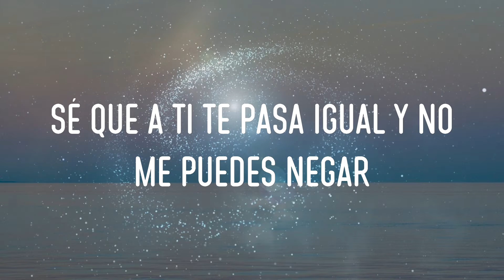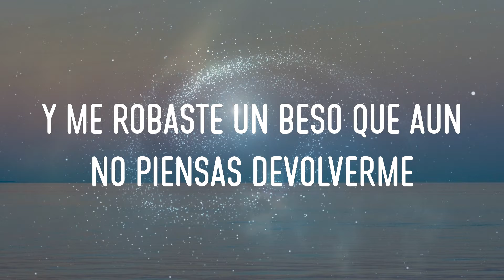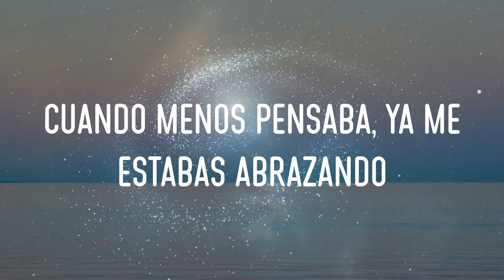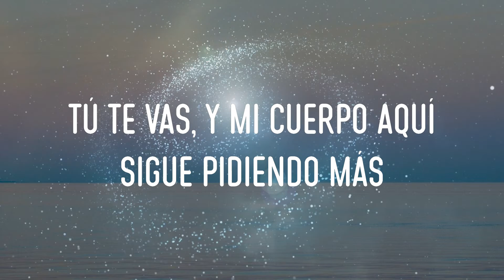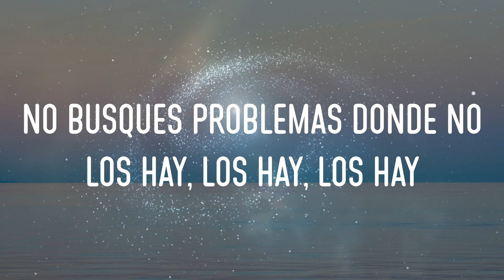Shakira - Clandestino Lyrics | Clan-Clan-Clandestino, Oh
shakira - clandestino lyrics,clan-clan-clandestino, oh, woah oh oh, no busques problemas donde no los hay, los hay, los hay #05